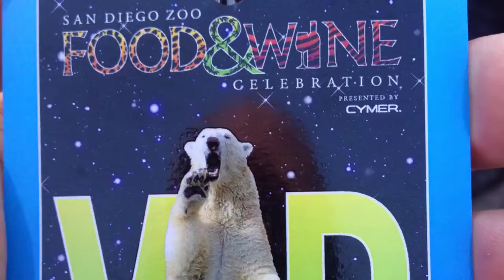San Diego Zoo Food &Wine